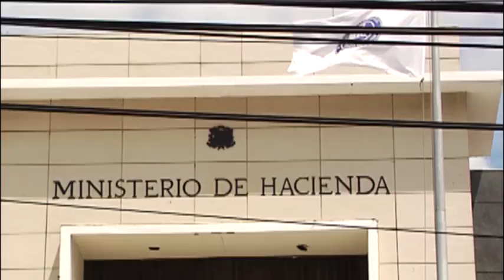Economista saludan recompra de deuda